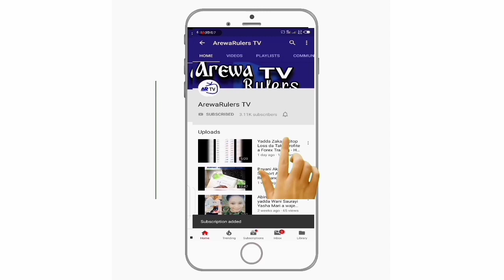Kishi Na Kokarin Haukata Jaruma Empire Me Maganin Maza Da Mata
Zaku Iya Ziyartar Shafukan Mu Na Sada zumunta Da Kuma Shafinmu Na Yanar Gizo-Gizo
Domin Samun Sabbin Wakoki, Hausa Novel, Videos, Labarai Da Dumi Dumin Su, Kiwon lafiya, labaran kannywood D.s.s

HashTag__

___KEYWORDS__
Naziru sarkin waka, Sabuwar wakar sarkin kano, sabuwar wakar naziru sarkin waka Rarara,ArewaBlog TV, TsakarGida, Hausa247tv
madigon hadiza gabon, amina amal sa hadiza gabon, rikicin madigo, yan madigo, hadiza gabon da amina amal, madigon amina amal, hausa novel, ali nuhu, hausa novel audio download, latest hausa films, latest hausa songs, hausa novel audio, hausa novels audio, hausa novels book, umar m sharif, hausa tv, kannywood films, kannywood movies, hausa song, tsakar gida, finafinan hausa, littafin soyayya, iskanci mata da maza, rai dangin goro, latest hausa novels, hausa songs, iskancin yaran hausawa, Tana Raina Hausa Novel, Menene Makomata Ado Gwanja New song, Ado Gwanja 2019, Ado Gwanja Hausa film, Ado Gwanja turn around, Ado Gwanja sabbin wakoki, wakokin Ado Gwanja, Ado Gwanja juya, Ado Gwanja sabon video, Ado Gwanja album, sabuwar wakar Ado Gwanja, sabon fim din Ado Gwanja, Ado Gwanja kannywood, Ado Gwanja sabuwar waka, Ado Gwanja dan kuka a birni, Ado Gwanja da matar shi, Ado Gwanja baby turn around new video 2019, Yadda ake saduwa da Amarya, Yadda ake saduwa da budurwa, Yadda ake kwanciyar aure, Daren farko amarya da ango, yadda ake jima'i, sirrin kwanciya da mace, yadda ake lalata da yan mata, munira abdussalam, malamar gindi, malamar lumansi, yadda ake cin gindi, yadda ake shan nonon mace, Rashin kunyar yan mata zalla, yadda ake kara girman nono, dj ab.